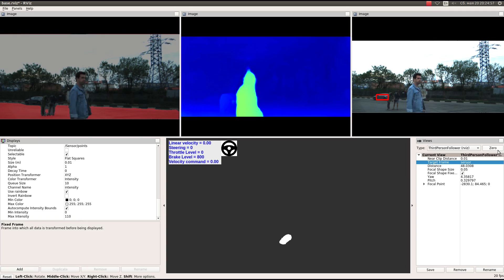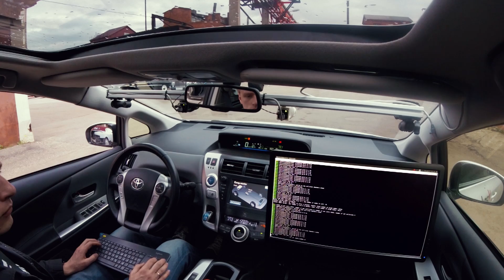Yandex.Taxi self-driving car – first demo